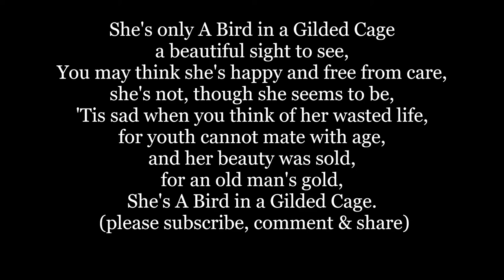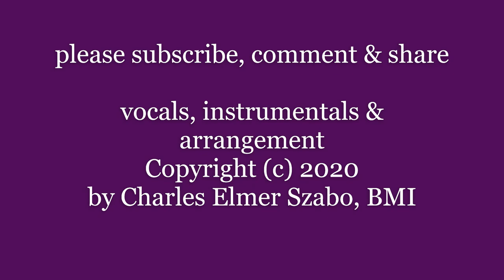A BIRD IN A GILDED CAGE Lyrics Words trending sing along music song 1900 Harry Von Tilzer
A Bird in a Gilded Cage" is a song composed by Arthur J. Lamb and Harry Von Tilzer. It was a sentimental ballad that became one of the most popular songs of 1900.
The ballroom was filled with fashion's throng,
It shone with a thousand lights,
And there was a woman who passed along,
The fairest of all the sights,
A girl to her lover then softly sighed,
There's riches at her command;
But she married for wealth, not for love, he cried,
Though she lives in a mansion grand.

She's only a bird in a gilded cage,
A beautiful sight to see,
You may think she's happy and free from care,
She's not, though she seems to be,
'Tis sad when you think of her wasted life,
For youth cannot mate with age,
And her beauty was sold,
For an old man's gold,
She's a bird in a gilded cage.

I stood in a churchyard just at eve',
When sunset adorned the west,
And looked at the people who'd come to grieve,
For loved ones now laid at rest,
A tall marble monument marked the grave,
Of one who'd been fashion's queen,
And I thought she is happier here at rest,
Than to have people say when seen,.